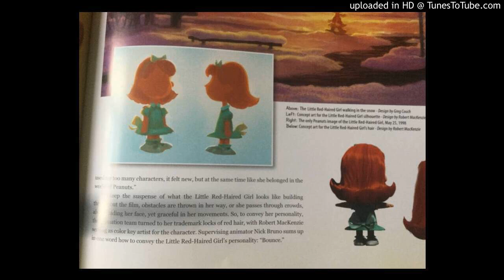Demo SFX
No Info